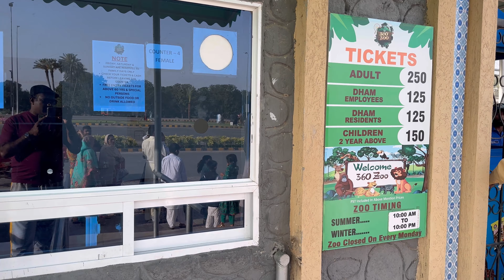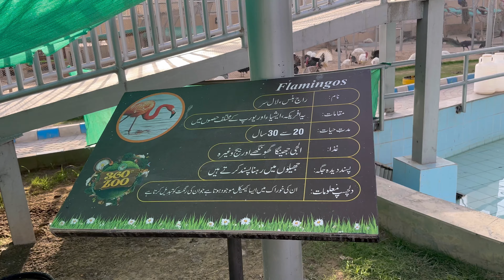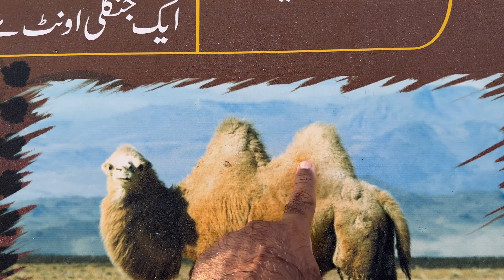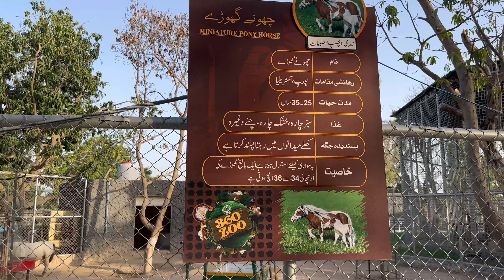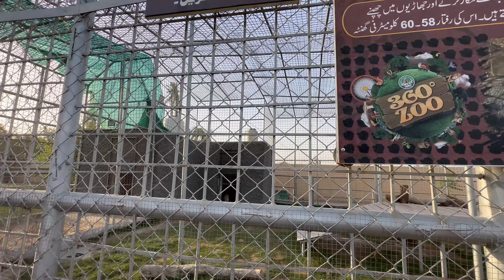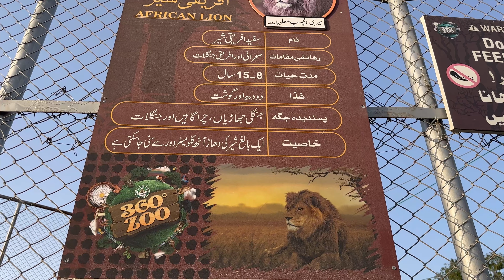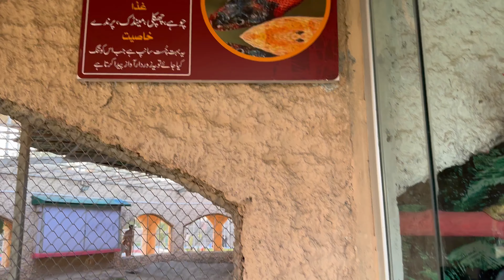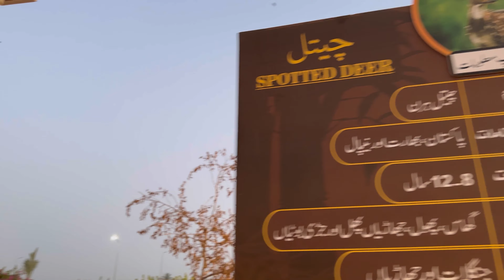360 zoo multan